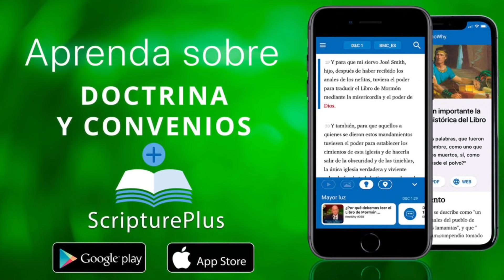Te lo cuento en 10 | Doctrina y Convenios 63 | "Lo que viene de arriba es sagrado" | Ven,Sígueme